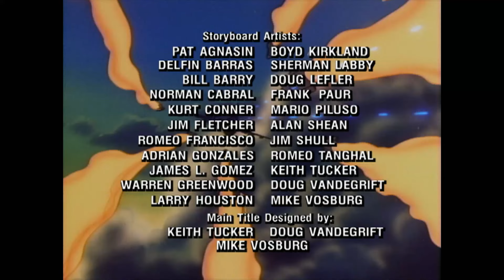My Favorite Things | G.I. Joe: A Real American Hero | S02 | E19 | Full Episode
Wetsuit and Leatherneck have never gotten along, but when Serpentor begins collecting artifacts from his former lives to gain more power, can the two Joes put aside their differences long enough to stop him?